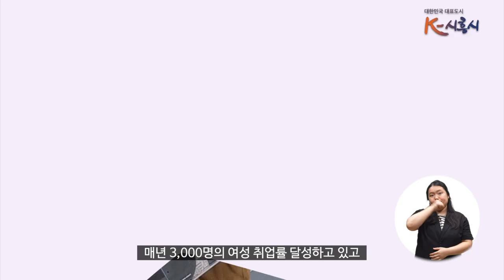[시흥시정소식] 2024년 8월 넷째주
▶ 매니페스토 우수사례 경진대회 5년 연속 수상
시흥시가 전국 기초단체장 매니페스토 우수사례 경진대회에서
전년도 최우수상 수상에 이어 올해도 ‘최우수’ 상을 수상했습니다.
매니페스토 경진대회란
민선8기 전국 기초자치단체장 공약과 정책 중
우수사례를 발굴하는 대회로,
올해는 ‘다시쓰는 지방자치, 회복력’이라는 주제에 따라
시흥시는 시민 목소리로 시작된 아동 인권존중 사례로
최우수상을 수상 했습니다.
관내 모든 출생미등록 아동에 ‘출생 확인증’ 발급해
예측할 수 없는 위험으로부터 보호하는 등의 사례가
높은 평가를 받아 최우수 상을 수상했습니다.
이처럼 시흥시가 적극적인 아동정책 추진으로
대한민국 대표 아동친화도시로 도약하길 희망합니다.

▶ 제17회 전국해양스포츠제전, 거북섬에서 개최
국내 최대 규모의 해양스포츠 축제인
전국해양스포츠제전이 2025년 8월 29일부터 9월 1일까지 거북섬에서 열립니다.
내년이면 17회째를 맞는 대회는
해양수산부와 경기도, 시흥시가 주최하는 대회인데요
해양스포츠와 해양문화 활성화를 위해 열려
매년 다양한 경기를 펼치며 화합을 도모했습니다.
요트와 카누 , 핀수영, 철인3종대회의 4개 정식종목과
서핑, 프리다이빙 등 5개의 번외종목,
이외의 10여개의 체험종목으로 진행될 예정입니다.
 전국해양스포츠제전을 통해 시흥시가 대한민국 해양레저 스포츠의 중심으로
발돋움할 수 있을 것으로 기대됩니다.

▶ 시흥여성새로일하기지원본부, 경기도 여성일자리기관 4년 연속 1위
시흥여성새로일하기지원본부라고 들어보셨을까요?
생소한신 분들도 있을텐데요.
시흥에서 직접 운영하는 여성일자리기관으로
여성의 취업, 직업훈련 등을 지원하는 기관입니다.
이곳이 경기도 여성일자리기관 평가에서 4년 연속 1위를 달성했습니다.
경기도 여성일자리기관 평가는
매년 도내 27개소 여성새일센터를 대상으로
취창업실적, 상용직 취업실적 등
여성일자리 추진실적을 종합적으로 평가해 순위를 매깁니다.
이런 평가에서 고득점을 받아 4년 연속 1위라는 성과를 낸건데요.
매년 3,000명의 여성 취업률 달성하고 있고
취업후에도 고용유지가 될 수 있도록
재직자교육, 가사서비스지원 등 다양한 사후관리 프로그램도 지원하고 있는
시흥여성새로일하기본부!
취업을 희망하는 여성이라면 정왕역 건너편 시흥고용센터 5층으로 방문해
맞춤 직업상담과  취업연계서비스를 무료로 받을 수 있다고 하니까요,
시흥시민들의 많은 관심 바랍니다.